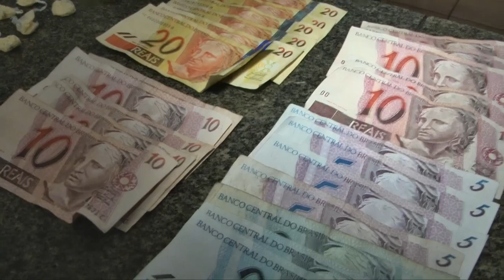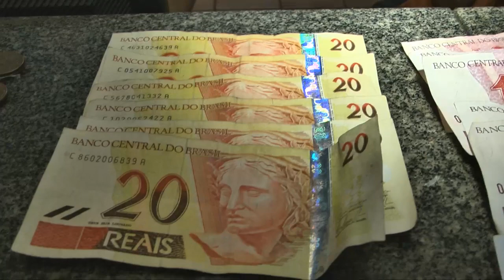process.com.br - Tráfico Jardim Paraíso - Cocaína - 27022013